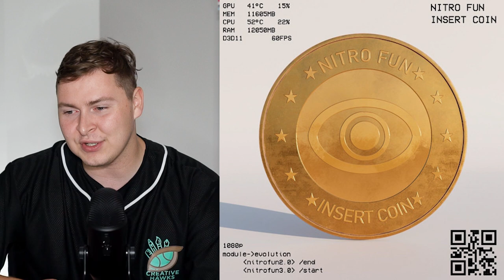NEW ODESZA, Above & Beyond, The Chainsmokers + More // This Week in EDM (July 24, 2022)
Link to the Spotify playlist for all the songs talked about in TWiEDM

0:00 - Intro

0:30 - TRASH
034 - Dead Man Walking - Zomboy
1:14 - Like I Used To - Slushii

1:58 - BAD
2:04 - AWOL - Papa Khan

2:23 - MEH
2:34 - Time Bomb - The Chainsmokers
2:54 - Darkside (Sped Up Remix) - Alan Walker & Au/Ra
3:29 - Throne - Mazare & Calva Louise
3:50 - Desire - Ace Aura
4:10 - Never Easy - Manila Killa & TRACE
4:30 - Projection - Above & Beyond
4:55 - Tempest - Kage
5:14 - How Do I Make You Love Me? (Sebastian Ingroos & Salvator Ganacci Remix) - The Weeknd
5:39 - Mess - Lookas
6:02 - Insert Coin - Nitro Fun
6:32 - see str8 - helloworld

6:52 - GOOD
6:56 - All We Needed - Koven
7:17 - Don't Look Back (Moore Kismet Remix) - Kill The Noise (feat. MOELLE)
7:35 - Higher - Pegboard Nerds & Sophon
8:02 - Forgive Me - ODESZA (feat. Izzy Bizu)
8:30 - Again (Dabin & MYRNE VIP) - Dabin & MYRNE
9:04 - Dreamscape - Rameses B

9:35 - STANDOUT
9:37 - Dead Man Walking - Grant & Ellis

10:07 - Outro